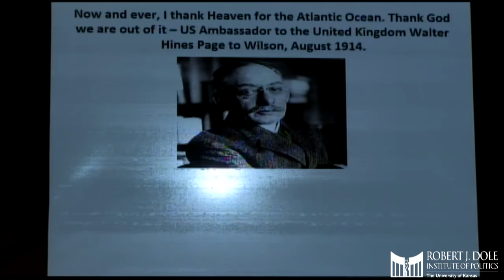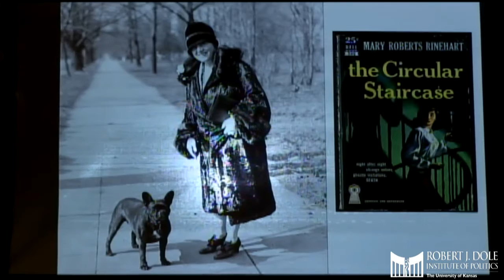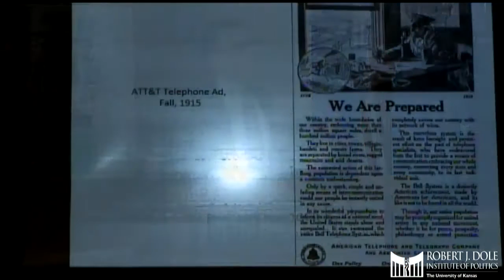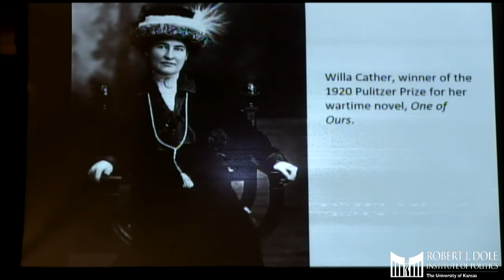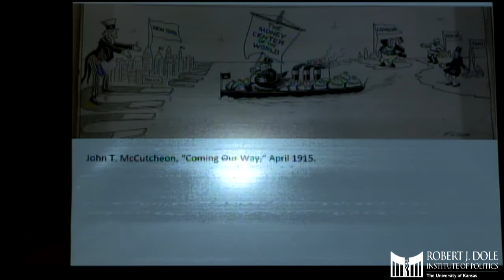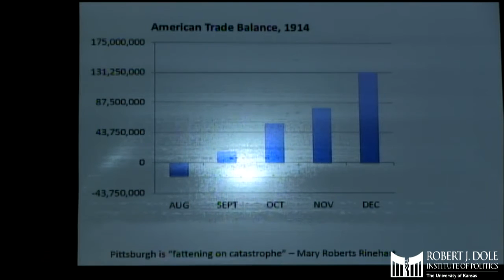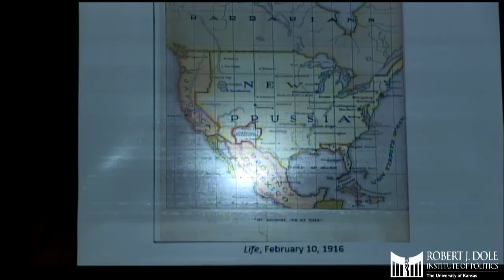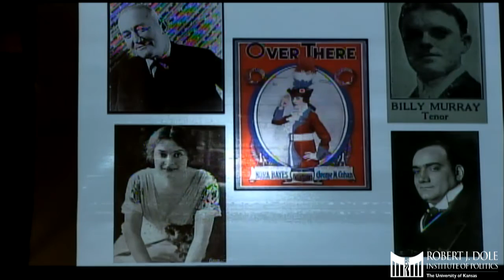The U.S. and the Great War: 100 Years Later - America's Road to War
When war broke out in Europe in 1914, the U.S. stood on the sidelines as President Wilson asked his fellow citizens to remain neutral “in thought as well as in deed.”  Michel Neiberg, noted scholar and chair of war studies in the U.S. Army War College, introduces our lecture series, exploring the complex paths of politics, economics and cultural divisions that came together and brought America into the war less than three years later.

About the 2017 Presidential Lecture Series: On April 2, 1917, President Woodrow Wilson asked a joint session of Congress to make the world “safe for democracy.” Four days later, the United States entered World War I, one of the deadliest wars in American history. The 2017 Presidential Lecture Series welcomed expert guest lecturers to dive inside U.S. involvement in the Great War and the ways in which the war effort touched all levels of society.

More information on all programs, as well as ongoing additions to the schedule, can be found on the Dole Institute’s Transcripts of most programs are available by emailing .